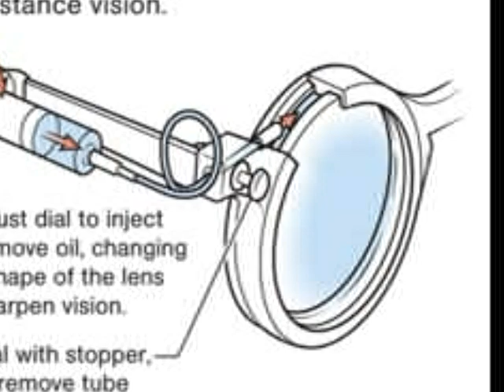Ad Specs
Video cast about special glasses that allow people in developing countries to correct their own vision without the aid of an optometrist.